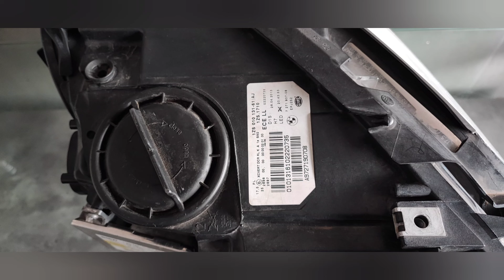BMW 5 F10 naprawa parujących lamp Xenon e-mail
Bardzo czesto w tym modelu spotykamy zalane czy też  zaparowane lampy . Nie ma tylko jednej przyczyny i każdy taki problem należy traktować indywidualnie . Aby zlokalizować przyczynę - należy wykonać test szczelności . Po ustaleniu przyczyny - można przystąpić do naprawy . Koszt naprawy od 50 do 450 zł jeśli trzeba lampę rozkleić , oczyścić i ponownie złożyć.
Usługi można wykonać również wysyłkowo.
Wystarczy lampy spakować i wraz z adresem zwrotnym i nr telefonu wysłać do
Serwis Lamp Samochodowych
Dawid Szczepaniak
Ul Nowa 33
64-560 Ostroróg
Po otrzymaniu przesyłki zadzwonię aby uzgodnić wszystkie szczegóły
Naprawione lampy wrócą do ciebie w ciągu 7-10 dni
Jeśli szukasz lamp do swojego samochodu - sprawdź ofertę na stronie internetowej